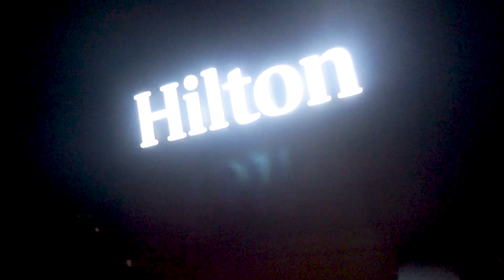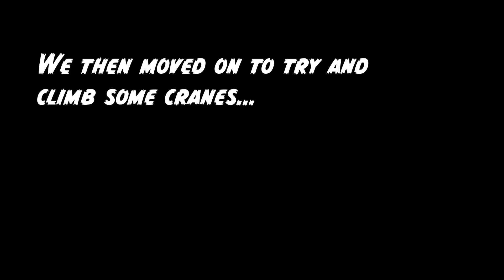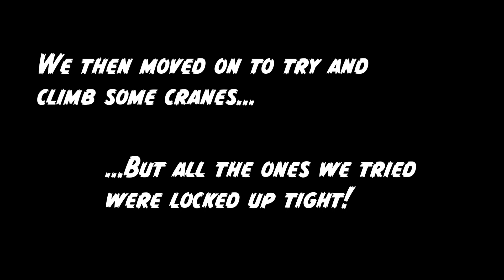WE SNUCK PAST SECURITY AND STOLE THE KEY TO THE ROOF!! *INSANE*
What good people!!

Back for another banger and trust me when I say it, This was INSANE!!!